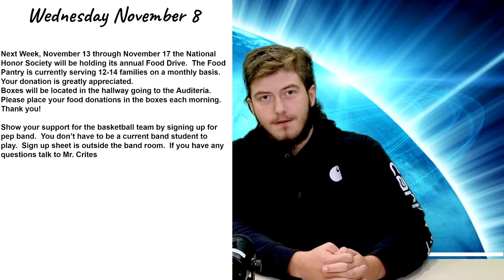WGNN HS Morning Announcements 11.08.2023